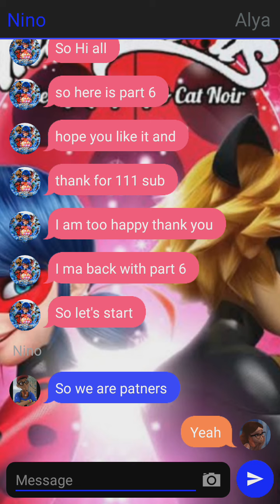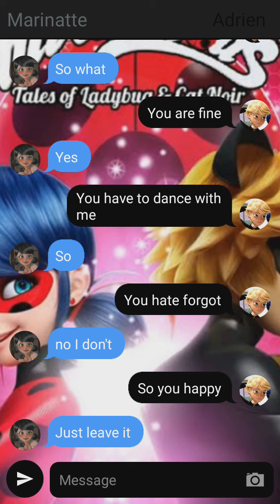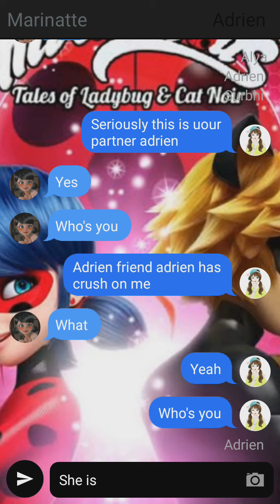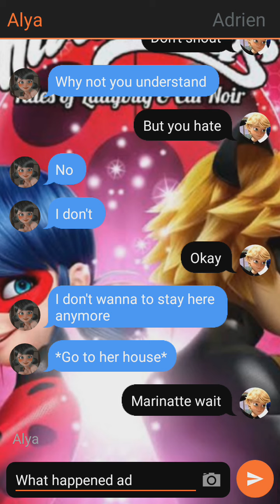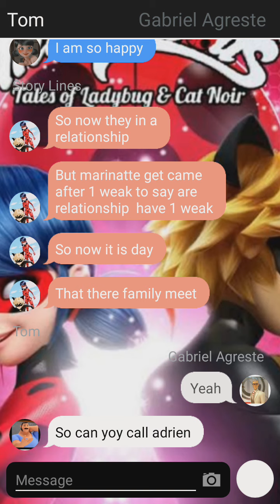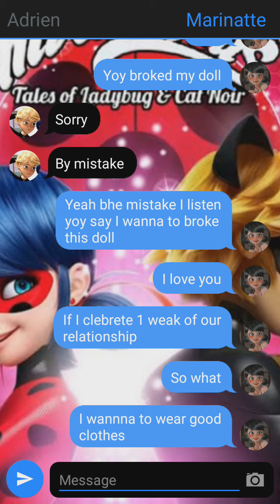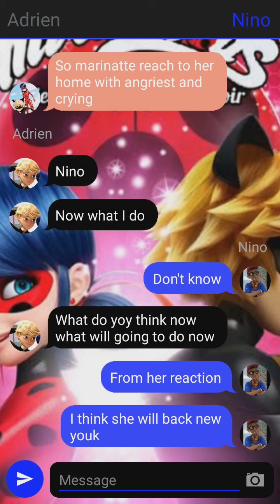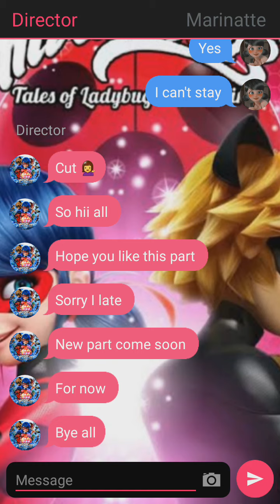important love part 6 (texing story) miraculous ladybug